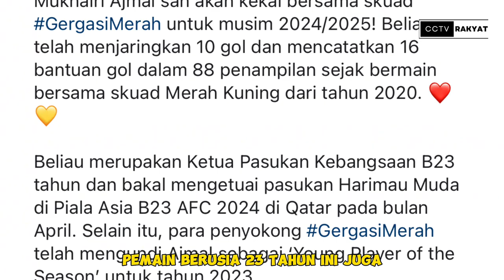HAQIMI AZIM SEDIA TINGGALKAN KL CITY | MUKHAIRI KEKAL DI SELANGOR FC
My Gear : How we create this original video?
📵 Editing : PC WINDOWS
🎤 Voice Over by CCTV Rakyat

jdt,
jdt fc,
jdt edit,
jdt efootball,
jdt elias,
jdt champion afc,
jdt club,
gol jdt